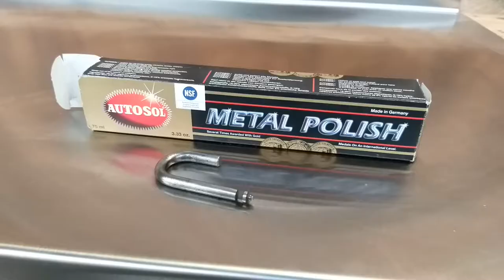OLD LOCKWOOD PAD LOCK RESTORATION (MADE IN AUSTRALIA)